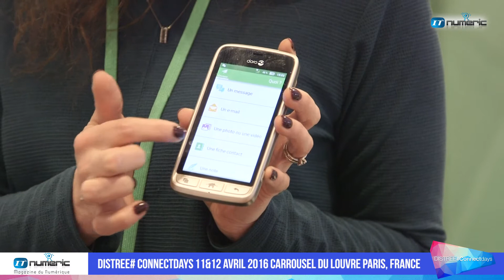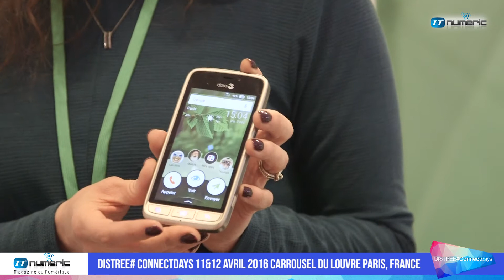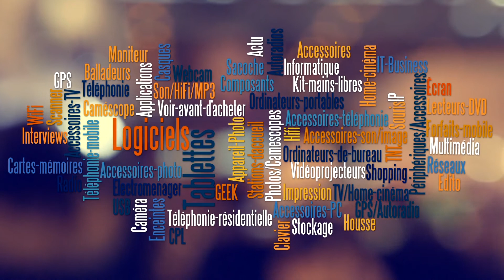Smartphone Doro 8031- Salon DISTREE# Connect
Salon DISTREE# Connect 11&12 avril 2016 Carrousel du Louvre Paris, France